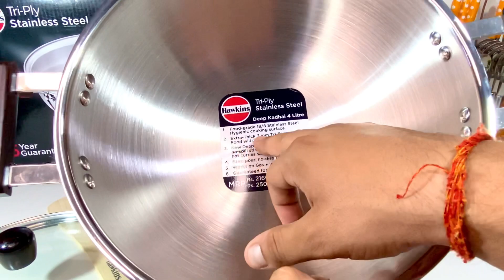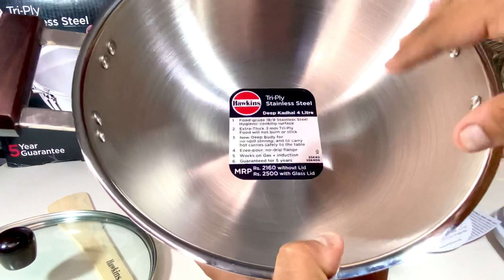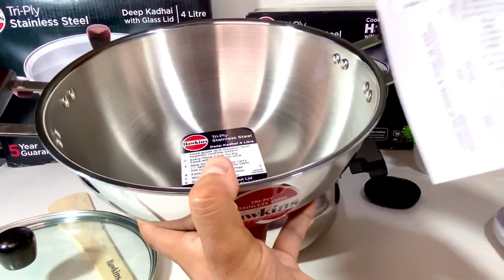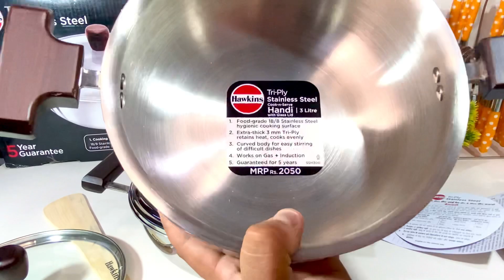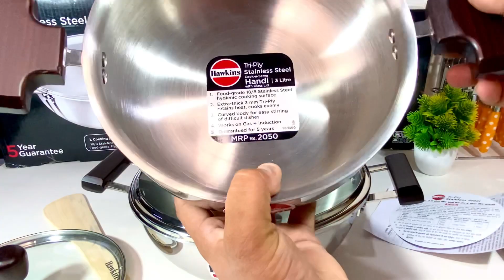Trusted Brand | Hawkins Triply Steel Kadai & Handi | Must Buy | July Offer Triply steel Kadai Budget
KADHAI:  Hawkins Tri-Ply Stainless Steel Deep Kadhai (Deep-Fry Pan) with Glass Lid,  4 Litre, 28cm:

HANDI: Hawkins Tri-Ply Stainless Steel Cook n Serve Handi with Glass Lid, 3 Litre,  22 cm:

TRIPLY KADHAI, OTHER SIZES:

Hawkins Tri-Ply Stainless Steel Deep-Fry Pan with Glass Lid, 2.5 Litre, 26cm

Hawkins Tri-Ply Stainless Steel Deep-Fry Pan with Glass Lid,  1.5 Litre, 22cm

VIDEO: Hawkins Tri-Ply Stainless Steel Induction Compatible Deep Kadhai (Deep-Fry Pan) with Glass Lid, Capacity 4 Litre, Diameter 28 cm, Thickness 3 mm, Silver

AND

Hawkins Tri-Ply Stainless Steel Induction Compatible Cook n Serve Handi with Glass Lid, Capacity 3 Litre, Diameter 22 cm, Thickness 3 mm, Silver